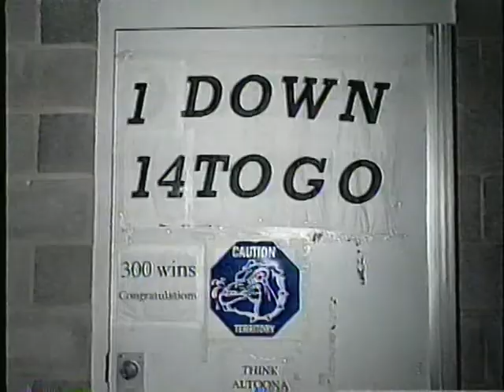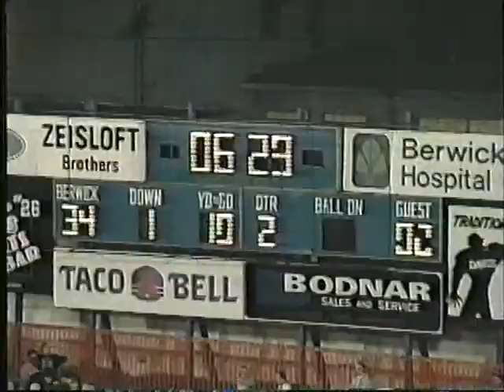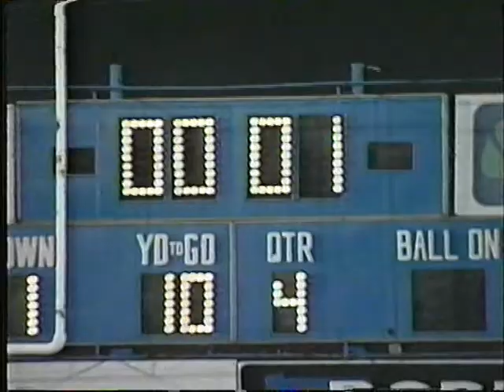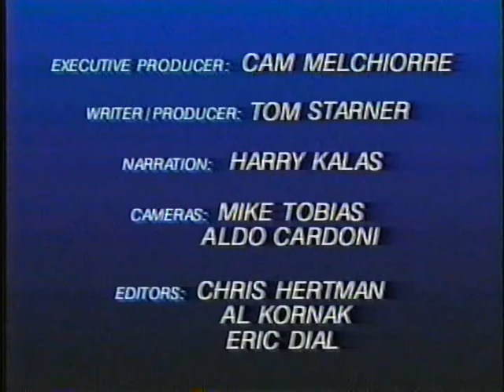Four Straight: The 1997 Berwick Football Video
Chronicles the Bulldogs 1997 season and their fourth straight and sixth overall Pennsylvania Class AAA State Championship.  Narrated by the legendary Harry Kalas.